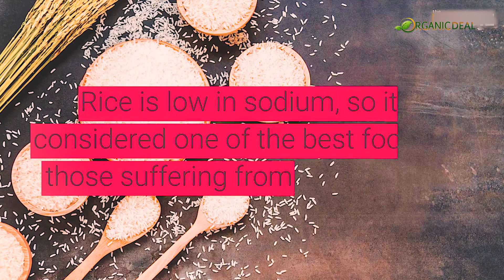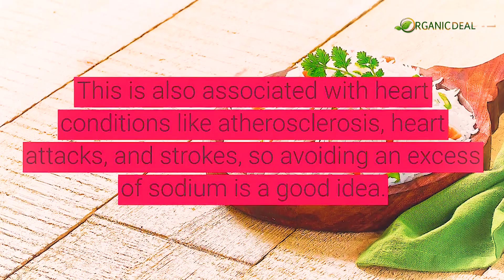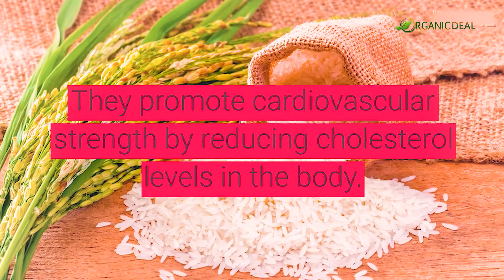White Rice |Organic Deal| Organic Flours | Organic Pulse | Organic Spices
Organic Deal is an online marketplace for grocery delivery at your doorstep where people can choose and order their choice. "Organic Deal" believes in the fact that online ordering of groceries should be simple, quick & unquestionable. There is no longer the need to root through the unhygienic product. You can simply order from our portal. So all you have to do is click on Organic Deal for Hygienic Product at your doorstep.

Organic Deal’ has grown on the principles of health, ecology, and care. We aim to give our customers a healthy chemical-free meal for the perfect nutrition.

Why Choose Organic Deal?

BECAUSE-
1. Our organic food preserves far more natural vitamins and minerals.

2. We don’t use artificial fertilizers or additives in our food.

3. Our products are strictly quality controlled and independently verified.

4. Our sustainable farming ensures soil conversation & reduced air pollution.

So why choose the unhealthy food when you can have pure and healthy food, that too directly from the farm to your kitchen.